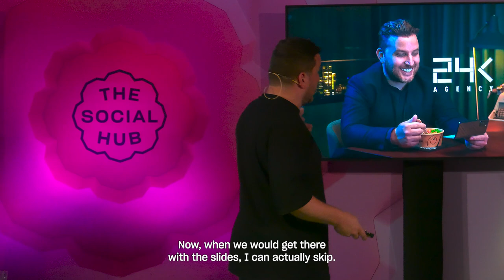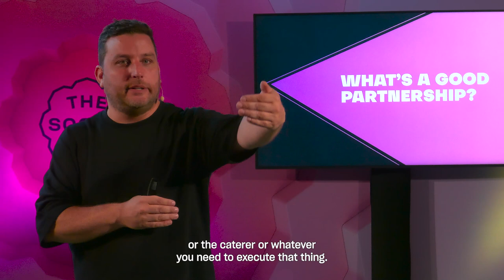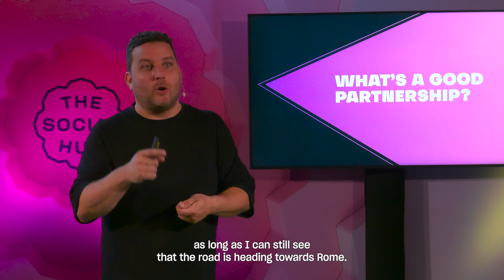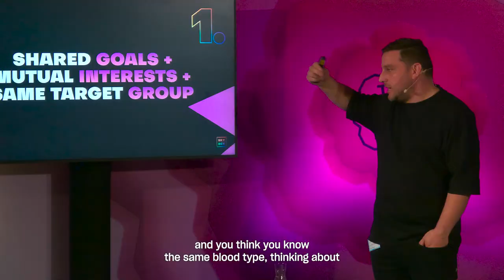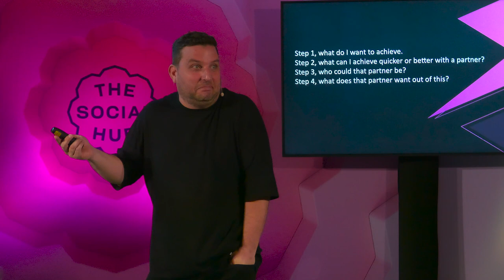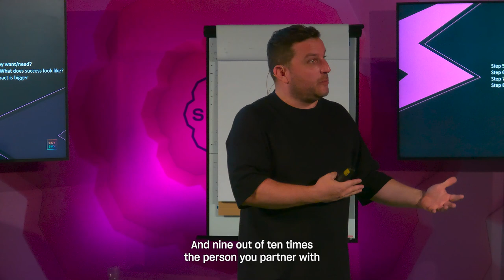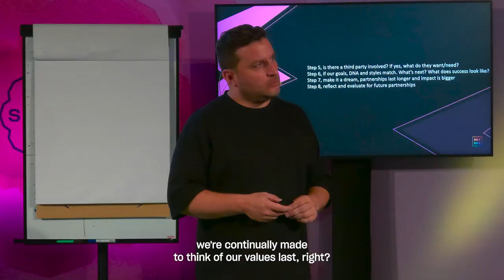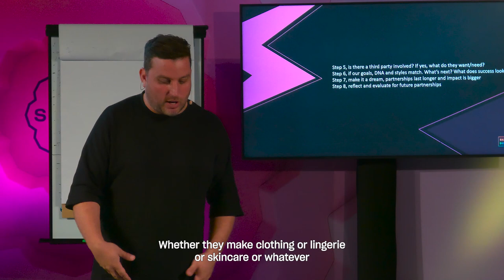Ron Simpson on how to make a successful partnership & idea come to life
Better Society Masterclass | Moving the needle together| Inspirational talk ft. Ron Simpson

Ron Simpson’s inspirational talk dives deep into creative concepts and partnerships to focus on how to make them successful. In his inspirational talk, he highlights his experiences as a serial creative entrepreneur and shares his knowledge on making a dream or a concept turn into reality.

The Better Society Masterclass was dedicated to Diversity, Equity & Inclusion, focusing on the LGBTQIA+ community. This initiative has since evolved into an enhanced version now known as the Better Society Academy, proudly presented by The Social Hub in collaboration with Hyper Island.

The Better Society Academy provides immersive learning experiences that empower social changemakers to become influential forces for good. Each masterclass offers participants the opportunity to learn, connect and co-create in an environment that enables their initiatives – and themselves – to thrive, all while benefiting from expert guidance every step of the way.

Are you a rising star in the changemaking community on a quest to unpack some of society’s most pressing issues like DE&I, Social Impact and Climate Action? Apply today for your chance to be selected for the Better Society Academy.